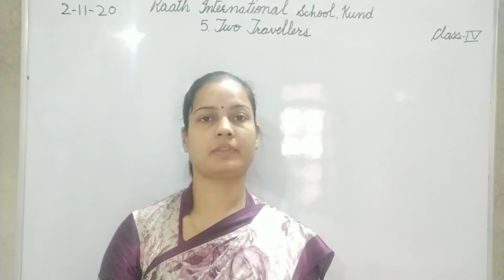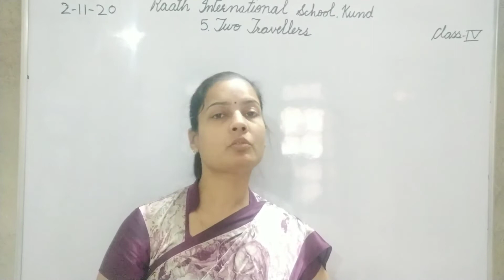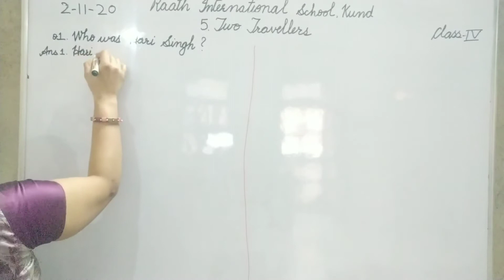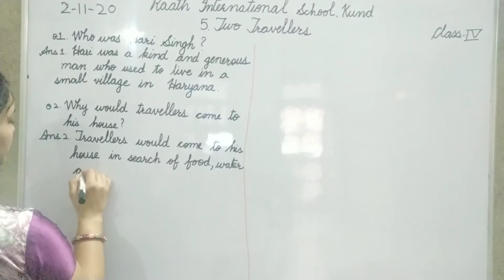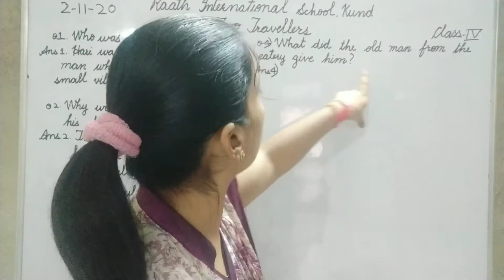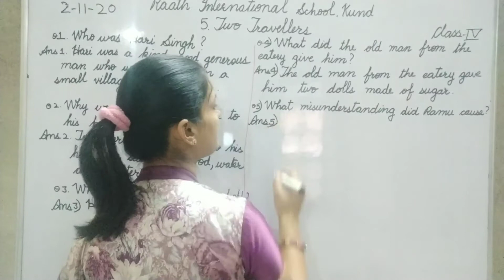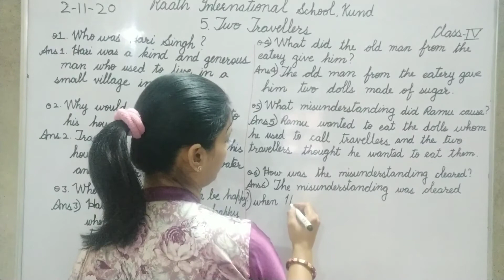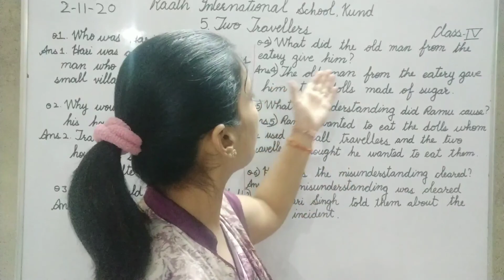class IV English lesson 5